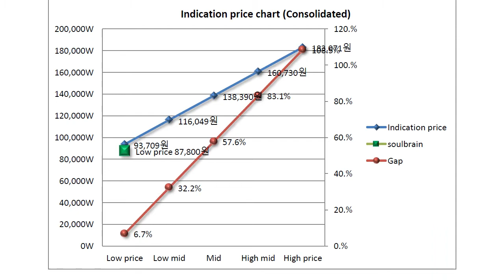soulbrain 036830 Algorithm Investment Report